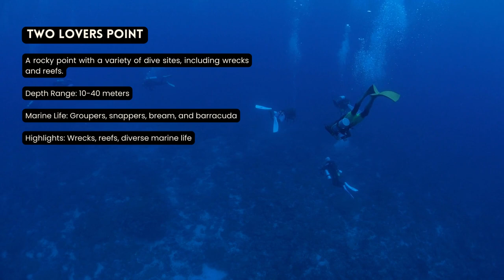[2023] Guam Dive Sites That Will Blow Your Mind: Our Top 10 Scuba Diving Locations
10 Best ScubaDiving Locations in Guam

Are you looking for the best scuba diving locations in Guam? Look no further! This video will show you 10 of the most amazing places to explore beneath the crystal clear waters of this beautiful island. From incredible coral reefs and vibrant sea life to historic shipwrecks and mysterious sea caves, these sites offer something for every level of diver. Join us as we reveal all that Guam has to offer - it's an adventure you won't want to miss!

0:10 Piti Bomb Holes
A series of underwater sinkholes with a variety of marine life.
Depth Range: 10-40 meters
Marine Life: Groupers, snappers, bream, and barracuda
Highlights: Diverse marine life, variety of dive sites

0:30 Asan Bay
A large bay with a variety of dive sites, including wrecks and reefs.
Highlights: Wrecks, reefs, diverse marine life

0:50 Apra Harbor
A large harbour with a variety of dive sites, including wrecks and reefs.

1:10 Merizo Pier
A long pier with a variety of marine life and a shallow coral reef.
Depth Range: 0-10 meters
Marine Life: Various species of fish, eels, octopuses, and crustaceans
Highlights: Shallow waters, easy dive site, coral reef

1:30 Piti Guns

1:50 Orote Peninsula
A rocky peninsula with a variety of dive sites, including wrecks and reefs.

2:10 Pago Bay

2:30 Two Lovers Point
A rocky point with a variety of dive sites, including wrecks and reefs.

2:50 Inarajan Bay

3:10 Tumon Bay